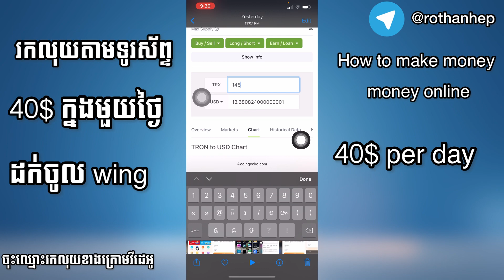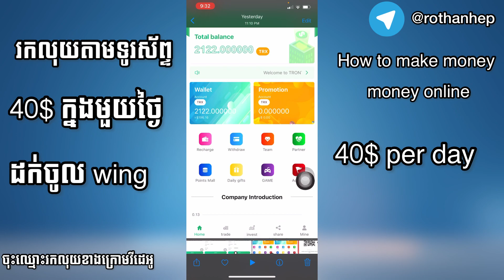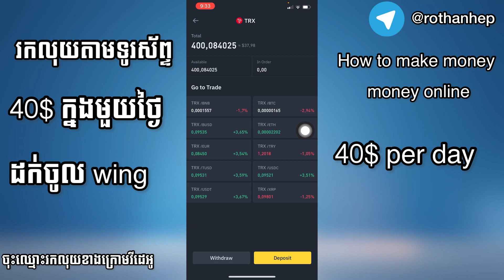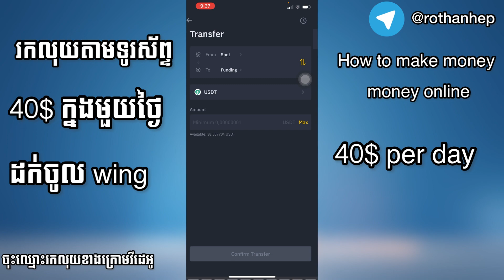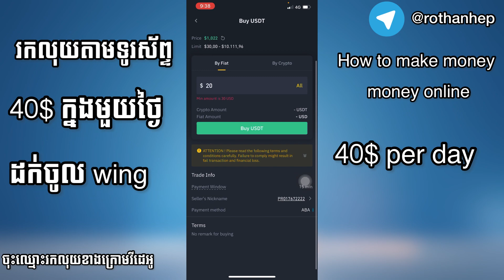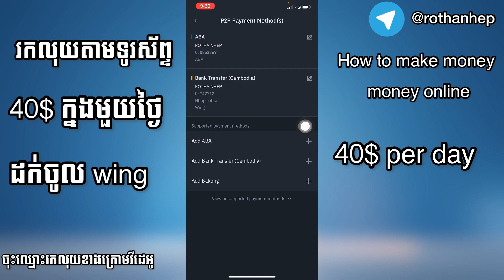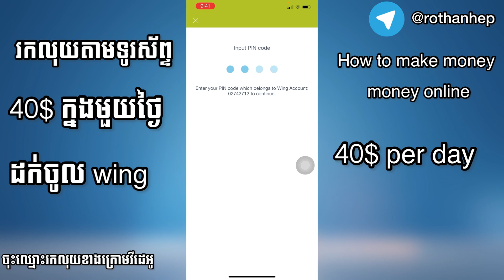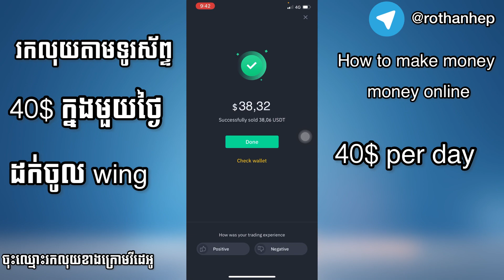របៀបរកលុយតាមទូរស័ព្ទ មួយថ្ងៃ 40$ ដក់តាម wing